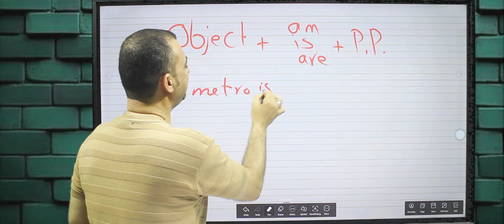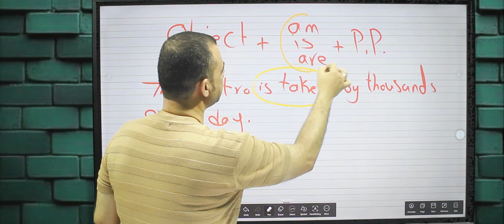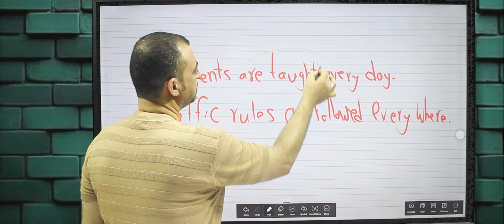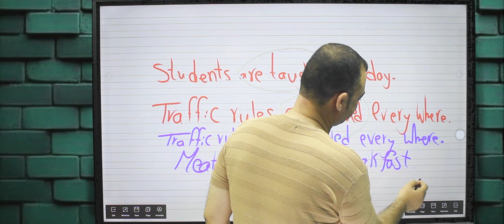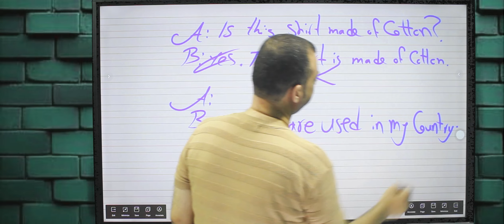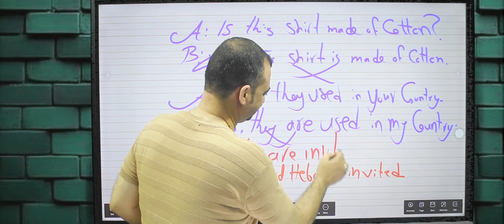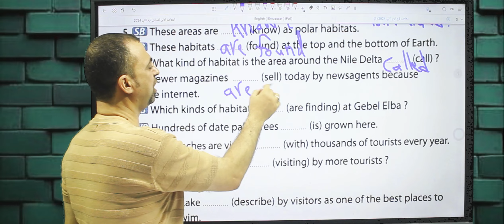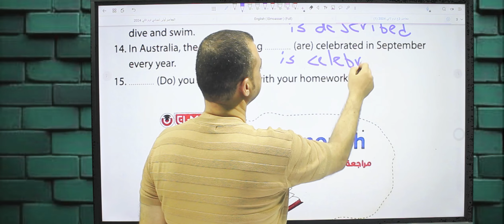جرامر المبنى للمجهول فى (مضارع بسيط) Present simple passive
انضم الي جروبنا فى التليجرام لتحميل ال pdf الخاص بالشرح
أقوى كورسات تأسيس و شروحات الجرامر و كورسات الترجمه و الدروس التعليميه فى اللغه الانجليزيه
شرح جرامر للمستوى المتوسط 3ع  قاعدة المبنى للمجهول فى زمنن المضارع البسيط Present simple passive